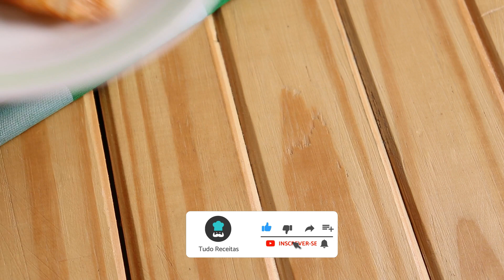Filé de frango ao molho branco - Molho bechamel fácil e rápido!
A receita de filé de frango ao molho branco, também conhecido como molho bechamel, é bem simples e deliciosa. 🍗 Depois de fritar ou grelhar o frango, basta adicionar por cima o molho branco para dar aquele sabor e também um toque gourmet a algo aparentemente muito simples. Assista agora ao vídeo e prepare agora mesmo esta receita de filé de frango ao molho branco! Você também encontrar diversas receitas de filé de frango com molho em nosso

🍗🍗 INGREDIENTES 🍗🍗
🔹 Sal e pimenta a gosto
🔹 1/2 colher de chá de cominho
🔹 1 pitada de colorau
🔹 1 fio de azeite
🔹 1 filé de frango grande
🔹1/2 colher de sopa de manteiga
🔹1/2 colher de sopa de farinha de trigo
🔹 1/2 xícara de chá de leite integral
🔹 Sal, pimenta e noz-moscada a gosto